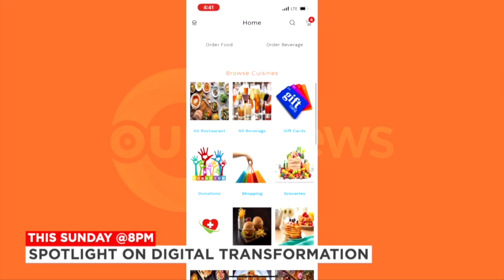730PM OUR NEWS APRIL 29TH 2022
730PM OUR NEWS APRIL 29TH 2022